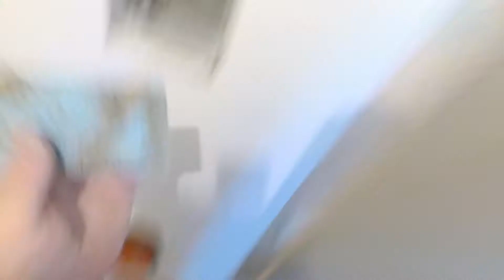Jak położyć płytki na podłodze w łazience i przedpokoju.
Cześć na tym filmie pokaże jak kładłem płytki imitujące panele (120x20) na podłogę w łazience. Spoiny wypełniałem fugą epoksydową.
Zobaczycie też jak kończę kłaść płytki (60x60) w przedpokoju i kuchni, tu fugą jest cementowa. Pokaże też jak docinam płytki.
Zachęcam do subskrypcji oraz do pozostawienia łapki i komentarza.